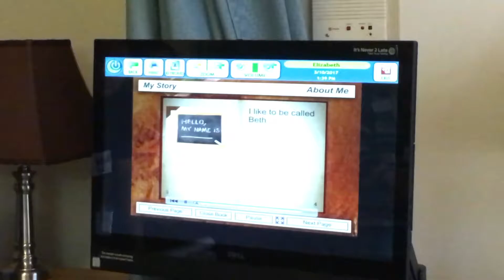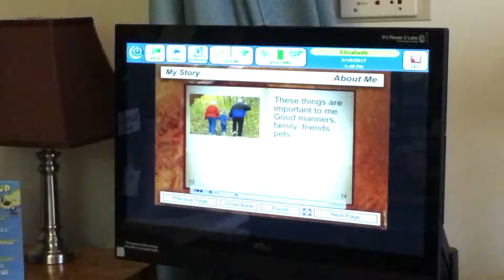CEA training 2017